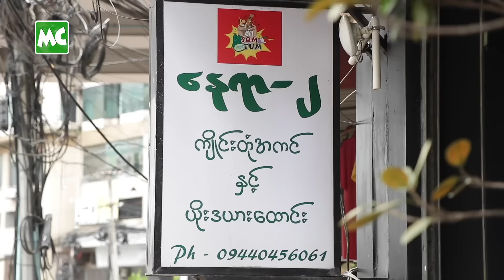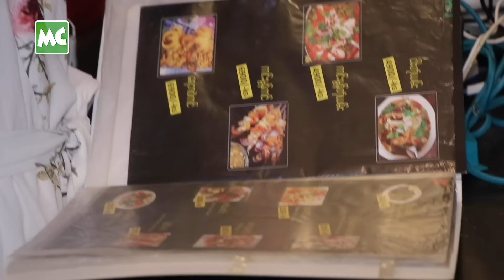ထက်ထက် တို့ ချစ်သူနှစ်ဦး ကြိုက်တဲ့ ပင်လယ်စာ အထောင်း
ရန်ကုန်၊ ရွှေဂုံတိုင်လမ်းမ၊ ရွှေဂုံတိုင် မီးပွိုင့် အနီးရှိ နေရာ-၂ ကျိုင်းတုံ အကင် နှင့် ယိုးဒယား အထောင်းဆိုင်မှ ပင်လယ်စာ လင်ဗန်းထောင်း၊ ပုဇွန်ကင်၊ တုံယမ်း ဟင်းချို၊ ဝက်အူချိုကြော် နှင့် အကင်တွေကို အလှမယ်/ သရုပ်ဆောင် ထက်ထက်ထွန်း တို့ စုံတွဲနဲ့ အတူ စားကြရအောင်…

@Myanmar Celebrity Food: Let’s Taste Popular Seafood & Grilled at Nay Yar-2, Bahan Yangon.